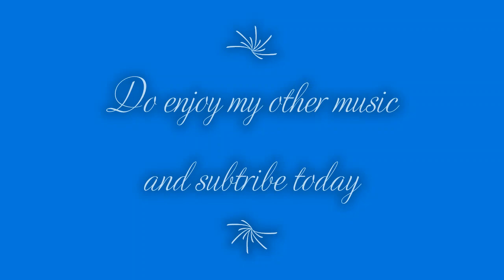Red wine, red lips, red sofa for love tonight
Wine, music, kissing, dancing, and the sofa are all that we need tonight. A fan of Hoobastank - The Reason (Official Music Video) and Keane - Somewhere Only We Know (Official Video)